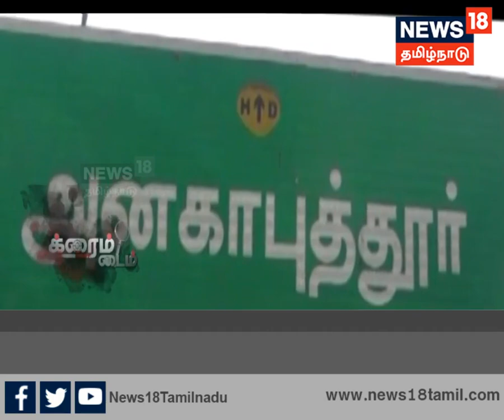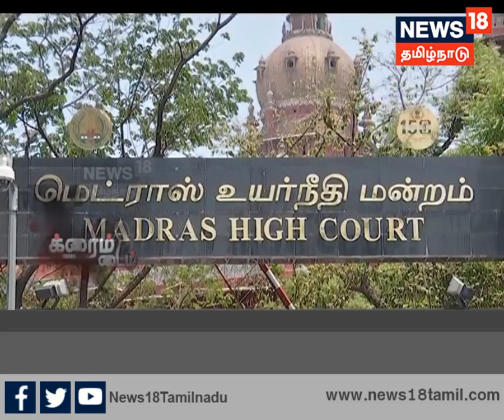ஆசைக்கு சிறுமியையும் உல்லாசத்திற்காக தாயையும் கொன்ற தஷ்வந்த் மும்பையில் சிக்கியது எப்படி?